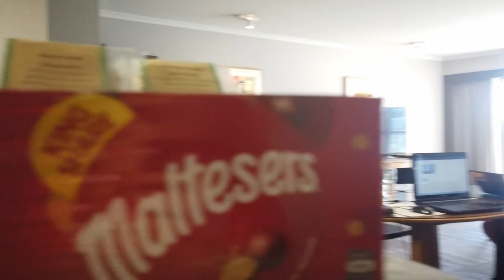Chapter 6: Quarantine Bore-antine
Our first two weeks in the country were spent in hotel-quarantine in Sydney.  This chapter shows what it was like to live with almost no face to face contact outside each other for 14 days.  We show what the food was like, our hotel set up, and answer the age old question: which way the toilet flushes down under.  Enjoy - we didn't.